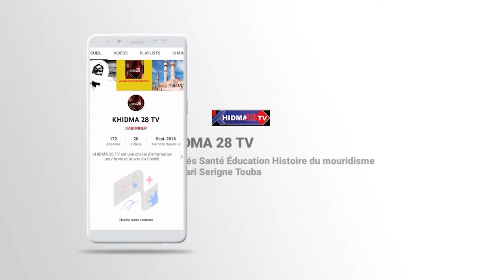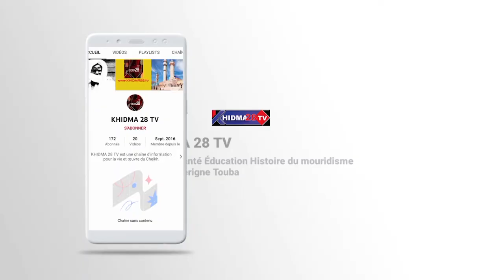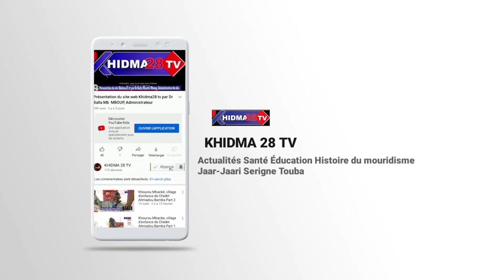Magal de Cheikh Ibra Fall 2021 à TOuba, Part 6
Magal de Cheikh Ibrahima Fall à Touba, édition 2021: Entretien avec Serigne Serigne Modou Amedy Yacine, responsable daara Diazboul mouride (part6)